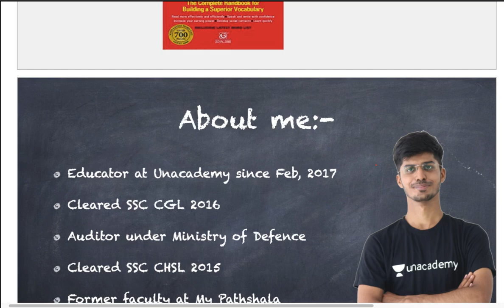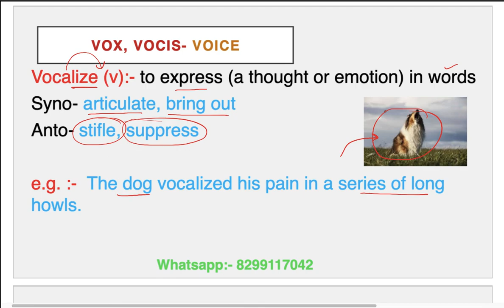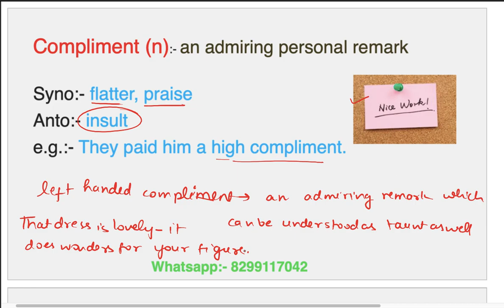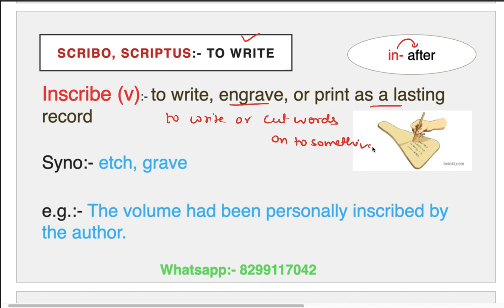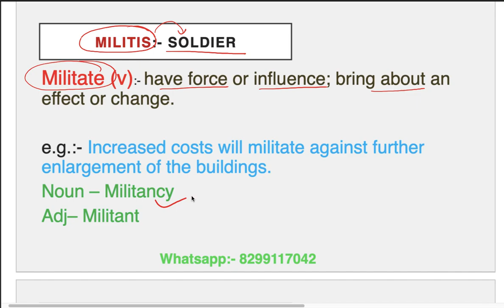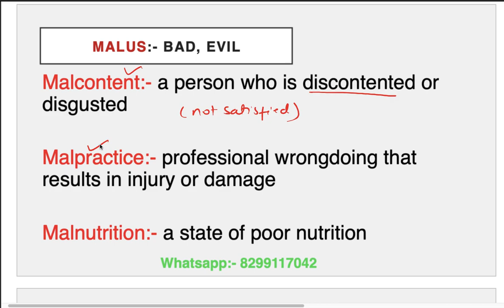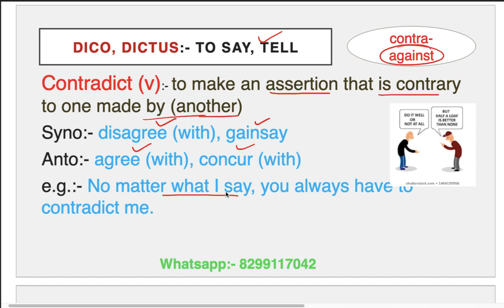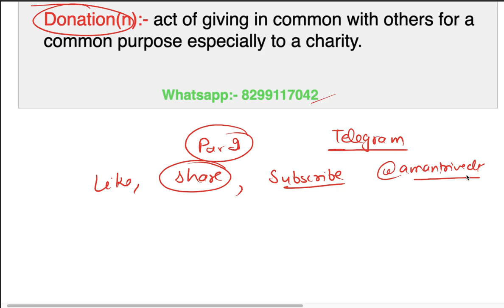(Session 22-23) Summary of Word Power Made Easy Norman Lewis